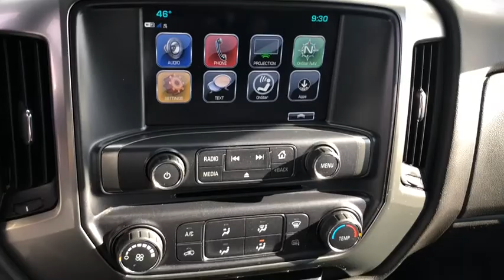2018 Chevrolet Silverado 1500 Gurnee, Waukegan, Kenosha, Arlington Heights, Libertyville, IL 12718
Silver [LISTING TYPE] 2018 Chevrolet Silverado 1500 available in Gurnee, Illinois at Anthony Buick. Servicing the Waukegan, Kenosha, Arlington Heights, Libertyville, IL area.
2018 Chevrolet Silverado 1500 LT - Stock#: 12718 - VIN#: 1GCVKREC8JZ165590

 One Owner Double Cab 4X4 LT Model with Bluetooth, Backup Camera, Bedliner, USB/Aux Input and so much more... Plus it's GM Certified Preowned. This Silverado has passed a 172 point inspection and comes with a 12 month 12,000 mile bumper to bumper warranty along with the remainder of the 6 year 100,000 mile powertrain warranty. CPO Maintenance also covers your first 2 oil change, tire rotation and vechicle inspections, good at any GM Certified Service center across the Country.This used 2018 Chevrolet Silverado 1500 in Gurnee, ILLINOIS allows you to save money on a quality vehicle. With only 28,679 miles on it, the 2018 Chevrolet Silverado 1500 has plenty of life left in the tank. Its a v8 Silver Ice Metallic truck that can get the job done. Drive to Anthony Buick GMC and test drive the 2018 Chevrolet Silverado 1500.